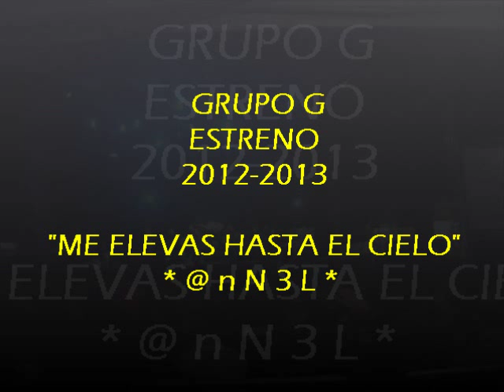GRUPO G "ME ELEVAS HASTA EL CIELO" LO NUEVO 2013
una probadita de lo que es el nuevo tema de Super Grupo G "Me elevas hasta el cielo" autoria de Jorge Mondragon ...
Callada, ausente, a veces sonriente!